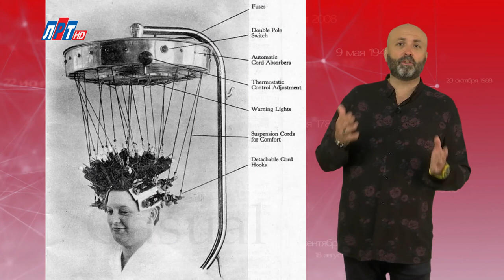"Дата" - 8 октября